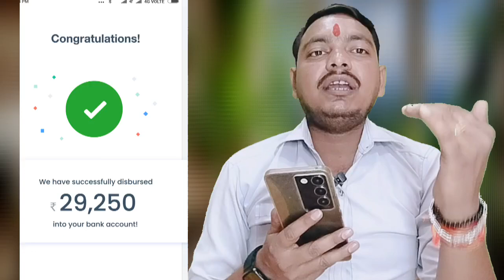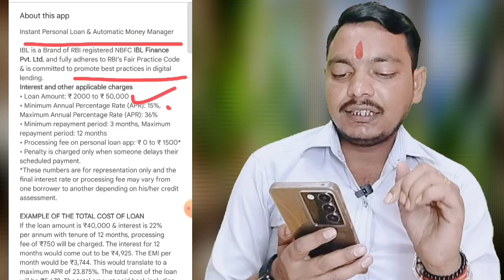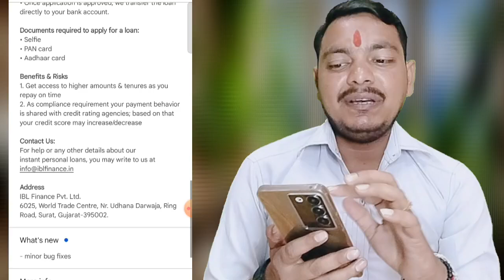घटिया CIBIL score Loan App Without Income Proof ~ Instant Loan App | Loan App FAST APPROVAL ✅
Best NBFC LOAN COMPANY 🎈

Top Videos...

Seach topic...
Instant personal loan,instant loan app without

Discrimination :
company.
Request to User :
Thanks
Murari Goswami...।|